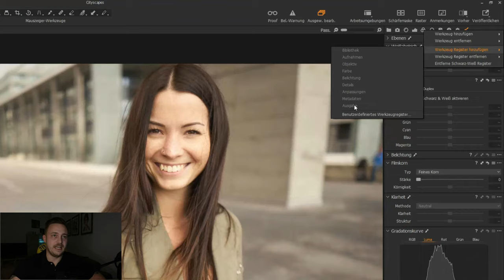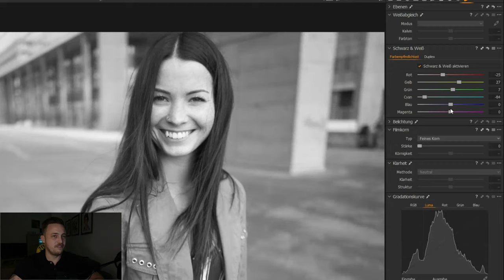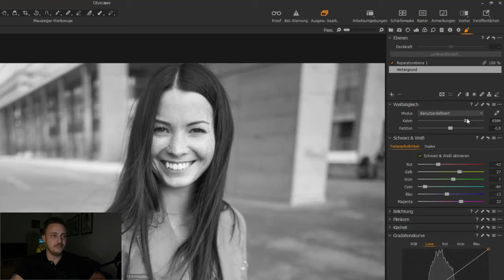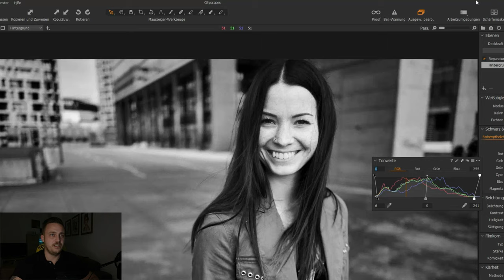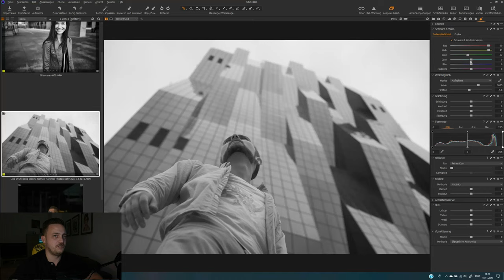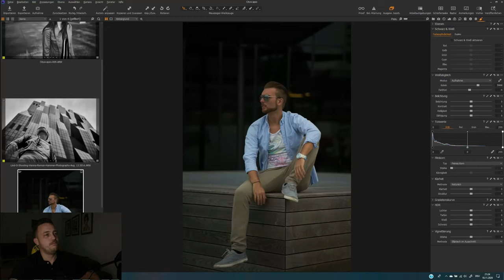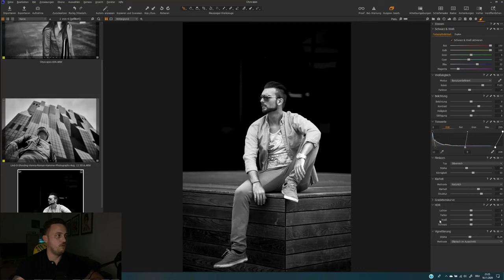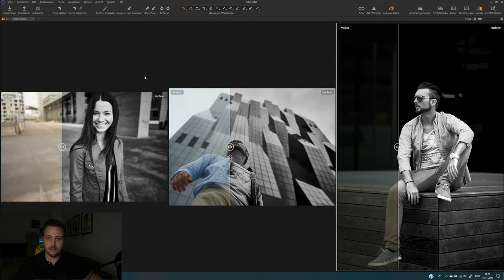Schwarzweiß Bilder entwickeln in Capture One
Im heutigen Tutorial zeige ich euch meinen Workflow zur Schwarzweiß RAW Entwicklung in Capture One Pro 20. Was sind meine Präferenzen bei Schwarzweiß-Bildern, wie entwickle ich sie in Capture One 21 usw. Viel Spass!

🔊🔊🔊 Kapitel 🔊🔊🔊
00:00 Einleitung
00:15 Intro
00:22 Start
00:29 Hinzufügen einer Registerkarte
01:00 Werkzeuge für Schwarzweiß-Konvertierung
01:48 Das Schwarzweiß-Werkzeug
03:06 Was hat der Weißabgleich für ne Bedeutung bei SW Bildern?
04:20 Körnung in SW-Bildern
06:32 Konvertierung bei einen weiteren Bild
08:58 Konvertierung in SW - weiteres Beispiel
10:44 Vorher/Nachher Vergleich
11:33 Schlußworte